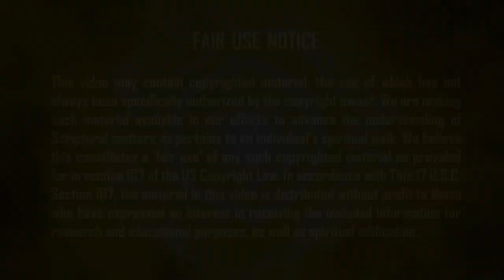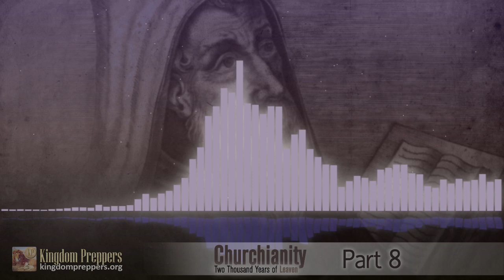Churchianity Part 8: Augustine of Hippo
– Among the most celebrated of all the historical Catholic figures, Augustine, more than most, shaped the theology of the church like a master sculptor, influencing many generations that came after him. The doctrines he spearheaded arose from various controversies that plagued North Africa during his time as bishop, but those doctrines persist to this day, even reaching beyond the church, into the very halls of government.